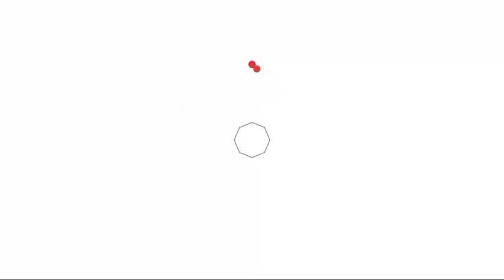٤٠-إذا أردت أن تأخذ فعليك أن تعطى أولا ( الزهد والسخاء )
يتحدث فى هذا الفيديو دكتور طه الشاعر عن القاعده ٤٠من قواعد السطوه للكاتب الأمريكى روبرت جرين وهى الزهد فى أى شيء بدون مقابل.
🌀مقدمة كلام الكاتب
إزهد فى كل ما يعطى لك مجانا الحكمه من ذلك
🌸 لأن الزهد يمنع خداعك ويمنع إحراجك ويمنع رشوتك ويمنع إجبارك على فعلك ما لا تريد ولكنه لا يتنافى مع قواعد السطوه لأن فى السطوه أنت الذى تحرك رقعة الشطرنج.
🌸لأن الأسخياء فقط هم من يحققون السطوه ولأن السخاء هو سر السطوه وقلبها النابض.
🌀القواعد التى تكلم فيها الكاتب
🌸تذكر أن الأحمق وحده من يبخل عندما يكون عظيما وغنيا ولكن لتكسب حب الناس عليك أن تقاوم حبك للمال ولكن قدم لهم الهدايا والعطايا.
🌸على الجانب الآخر لكى تصل إلى أعلى مراتب السطوه لا تقبل هدايا من أحد.
🌸تذكر القاعده التى تقول " حين تريد أن تأخذ عليك أن تعطى أولا فمنحك هديه لشخص تجعله يشعر بالواجب تجاهك فالرجال حتى لو كبروا فهم أطفال "
🌸فى عالم الإغواء إذا أردت أن تجذب إليك إمرأه فإن أكثر ما يبعدها عنك البخل وتذكر قصة المغيره بن شعبه عندما أراد أن يتزوج وهو كبير فى السن.
🌸محاولتك لاكتشاف نوع الشخصيه التى تتعامل معها من حيث الناحيه الماديه يجعلك تستطيع التحكم فيها والسيطره عليها
🌸توجد أربع شخصيات فى الجشع والبخل عليك أن تعرفهم
🌸تحتاج السطوه لضبط النفس وعدم الاستسلام لأوهام الثراء السريع ولتفهم أن التغيير الوحيد الذى يأتى سريعا هو الموت فقط
🌸التحكم بالنفس وبناء العلاقات الطيبه مع الآخرين هما أساس السطوه الحقيقيه والوصول لهذه السطوه هو الذى يجعل المال يأتيك من حيث لا تحتسب.
🌸رجل السطوه لا يتدنى فى تصرفاته ابدا وأن تكون روحه تواقه للعظائم
🌸تذكر دائما أن أهم شئ فى المال هى حركته وليس تراكمه
🌸أتقن فن السخاء الإستراتيجى "إنفاق المال فى شراء قلوب الناس وليس فى التحف والمقتنيات"
🌸إستخدم المال فى إستراتيچية الإلهاء نحو المصدر القبيح للثروه ولكى تكسب مظاهر النبلاء.
🌸الهدية تزداد قيمتها بقدر ما تحرك المشاعر والذكريات.
🌸تعلم أن تدفع السعر كاملا لأن ذلك سوف يعود عليك بالسطوه فى النهايه.
🌀يذكر الدكتور الحكمه من تطبيق هذه القاعده.
🌀يذكر الدكتور العديد من الأمثله على هذه القاعده
🌀يبين الدكتور  التحليل النفسى والسلوكى للأشخاص الذين يطبقون القاعده.
🌀يجيب الدكتور على الكثير من الأسئله التى تدور حول هذه القاعده.